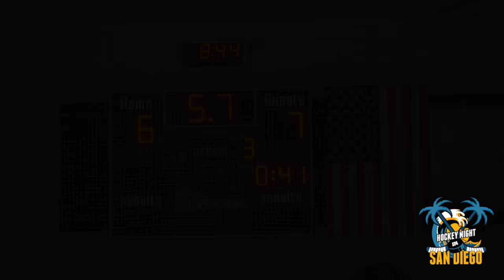Game Highlights Patriots Hockey vs San Diego Spartans 2016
Game highlights from the Patriots (military) team and the San Diego Law Enforcement Spartans (police).